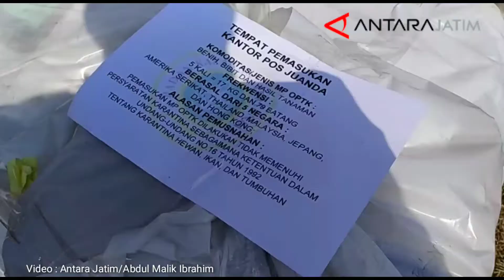Ratusan Virus Benih Pertanian Dimusnahkan!!!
Gresik, (Antaranews Jatim)  - Balai Besar Karantina Pertanian (BBKP) Surabaya, Jawa Timur memusnahkan sebanyak 93 jenis benih pertanian yang terinfeksi penyakit yang belum terdapat di Indonesia dan tidak dapat dihilangkan dengan perlakuan.

      Kepala BBKP Surabaya, M Musyaffak Fauzi, Selasa di Surabaya mengatakan pemusnahan benih dilakukan dengan cara ditimbun lalu dibakar, tujuannya untuk menghilangkan potensi sumber penyakit yang dapat menyebarkan ke areal pertanaman luas.